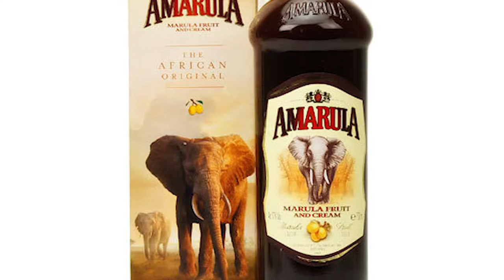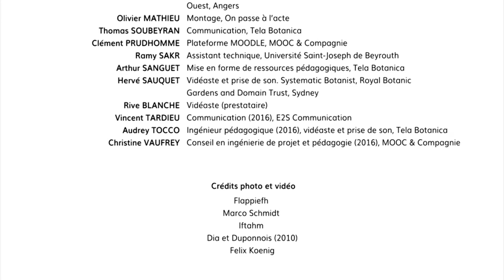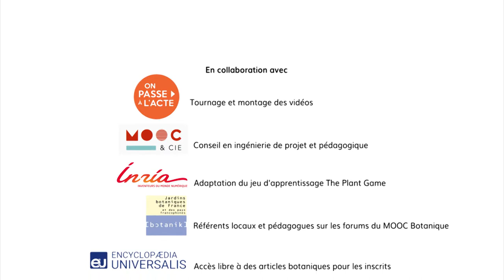Séquence 3 sujet 4 : La botanique au Sénégal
Avec le MOOC Botanique, Tela Botanica vous propose de vous initier à la botanique. Dans cette vidéo, découvrez la botanique et la flore du Sénégal.